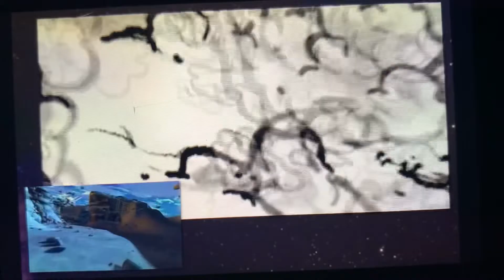Toy story 2 buzz lightyear video game side by side